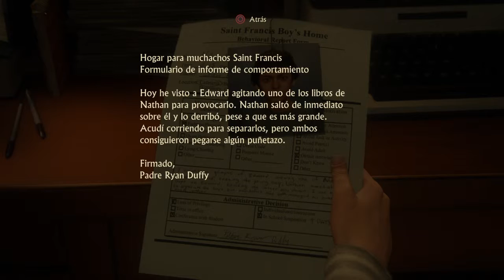Gameplay #1 UNCHARTED 4 A THIEF’S END Ps4